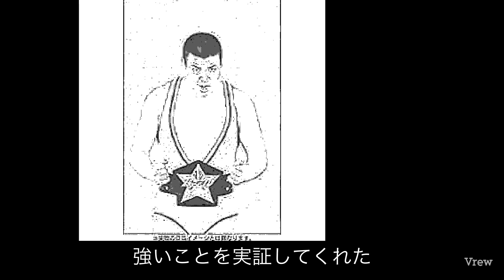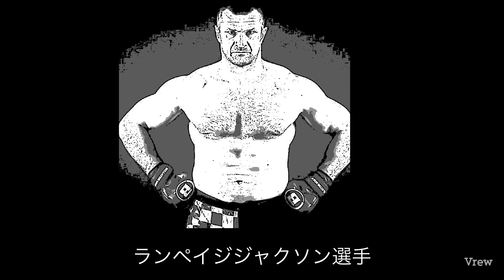柔道オリンピックメダリスト 最強ファイターランキング 【東京オリンピック柔道関連企画】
柔道オリンピックメダリスト、歴代最強格闘家ランキングを紹介！【東京オリンピック連動企画】
小川直也、吉田秀彦ら歴代柔道家は何位？
【朝倉海】
・堀口恭司の呪いで 弱くなった朝倉海を優勝させる ライジンが描く浅はかなシナリオ【RIZINバンタム級トーナメント】
朝倉海がアランヒロヤマニハに 絶対勝てない三つの理由【RIZIN.30バンタム級GP】
・RIZIN30 対戦カード決定！ 金太郎生贄  朝倉海弱い、イージー　〜勝利予想・見所解説〜【ライジン30 バンタム級GP対戦カード決定】
・RIZINの朝倉海 潰しが始まった! ライジン30 バンタム級GP 対戦カード発表
・大晦日RIZINを潰す 勝ってはいけない ファン0人説ファイターとは
・朝倉海がライジンバンタム級トーナメントで 最悪の相手を選んで しまった理由【朝倉海バンタム級トーナメント#1】
・朝倉海が渡辺修斗に負ける 三つの弱点【朝倉海バンタム級トーナメント#2】
・朝倉海がライジンバンタム級トーナメントで絶対に優勝できない理由【朝倉海バンタム級トーナメント#3】RIZIN28
【朝倉未来】
・朝倉未来が ケラモフに絶対に勝てない 五つの弱点　【朝倉未来ライジンシリーズ】
・朝倉未来が 絶対に引退しない 三つの理由【ライジン28試合後分析動画】

〜脳を騙して、ツラい運動・空腹・リバウンドなしで痩せる　ゾーのダイエット教室〜
Profile：明治大学農学部農芸化学科卒、在学時は食品化学研究部に所属。
大学時代の知識と格闘技のノウハウから20キロのダイエットに成功。

・斎藤裕はヴガールケラモフに絶対に勝てない たったひとつの理由【斉藤裕VSヴガールケラモフ　戦略分析①】ライジン28

・ライジンフェザー級グランプリ開催    元王者が朝倉未来は勝てないと 断言　RIZIN.27

・悲報、ライジン27 朝倉未来 朝倉海出場ならず、対戦カード発表　RIZIN27 3月21日
・朝倉未来選手は8位 ライジン世界フェザー級ランキングtop10発表 前編